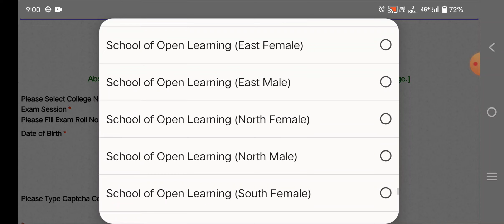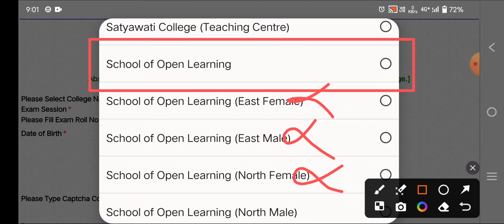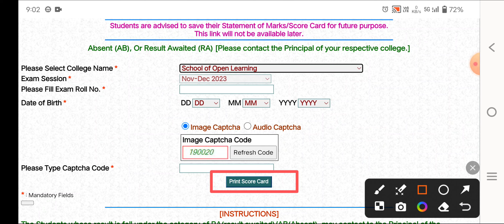SOL DU 5th Semester Result Declared Now |Semester 5th result release sol du Download Result now 2024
Join  now!!

Devesh Mishra